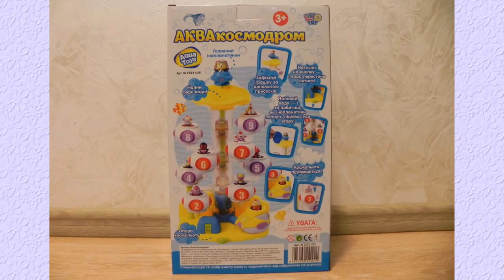Аквакосмодром M 2225 - игрушка для ванной. Понравится малышам от 1 до 6 лет.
Увлекающая смешная игра для ванной комнаты Аквакосмодром M 2225​ понравится малышам от 1 до 6 лет. Купание превратится в веселую игру с такой игрушкой. Наберите воды в ковш и налейте ее в кувшинку на верхушку игры. Ее кабинки начнут двигаться, а веселые маленькие человечки будут играть в прятки . Игрушка содержит множество интересных и занятных штучек для малыша, которые развивают визуальные, сенсорные, моторные и познавательные навыки ребенка, также принесет много веселых моментов для всей семьи​.